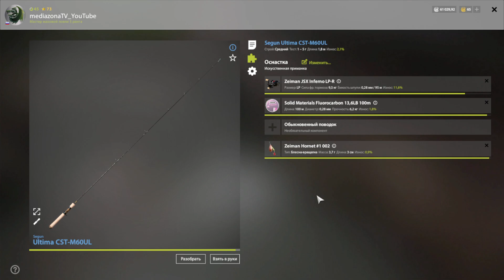Русская Рыбалка 4 Где Клюет р Яма Харя + прилов на Ул 13 02 23